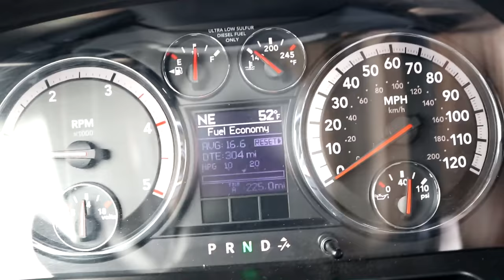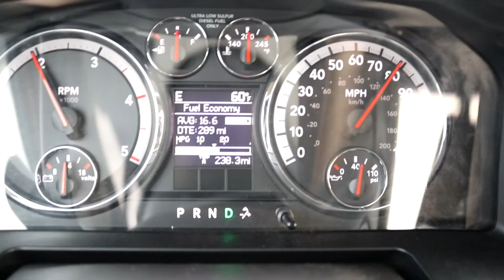CUMMINS PUTTING IN WORK WITH... (guess who)